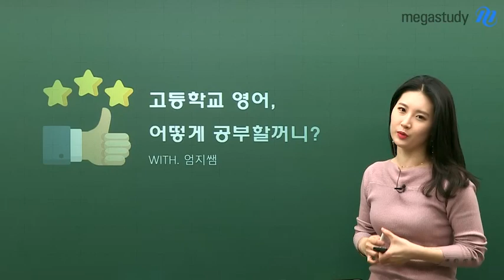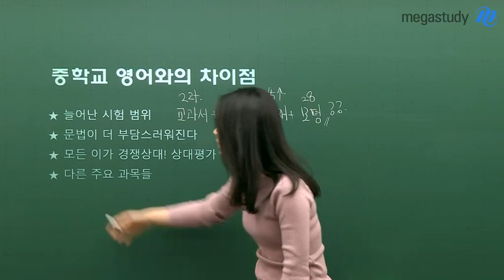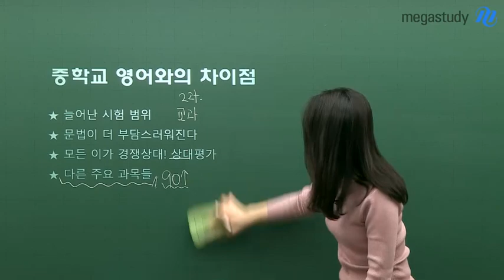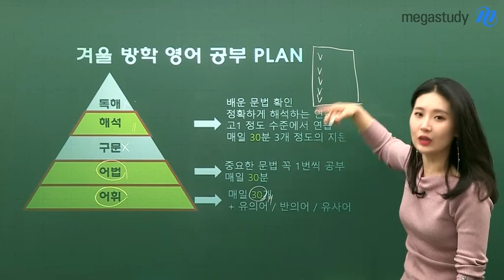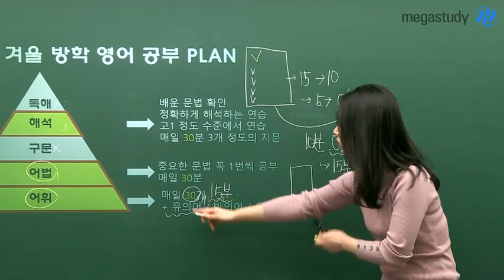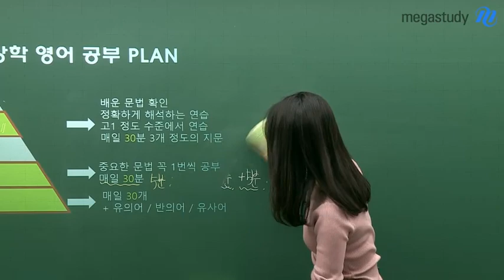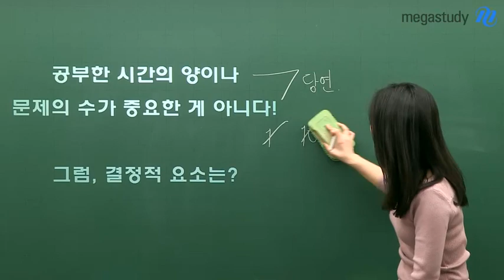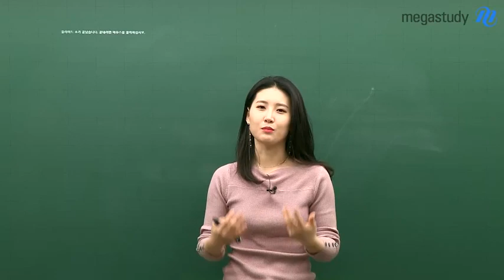[메가스터디] 영어 김엄지 쌤 - 겨울방학에 꼭 필요한 고등영어 공부 PLAN !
중학교 영어와는 완전히 다른
고등학교 영어!!

시작부터 잘 준비하고 싶다면
엄지쌤의 영상을
처음부터 꼼꼼히
시청하세요!

★엄지쌤★이
중학교와는 다른 고등학교 영어,
고등영어 학습 꿀팁,
그리고
겨울방학에 해야 하는
영어 공부플랜까지!!!

여러분들의
궁금증을 싹~ 풀어줄
알찬 내용으로만
구성했습니다.

지금 바로
영상을
확인하세요!